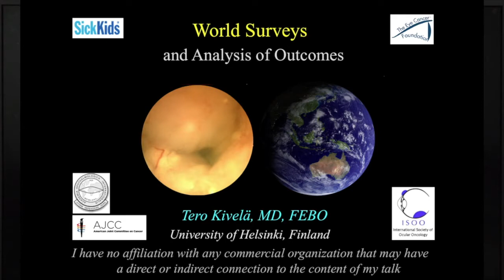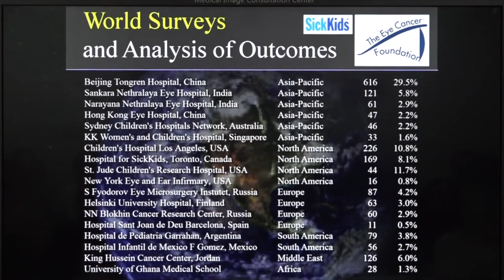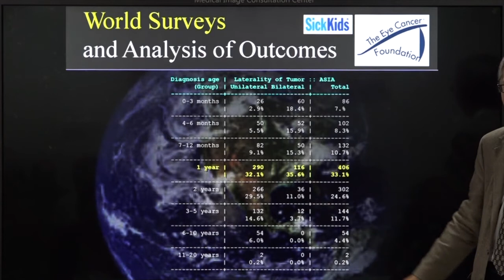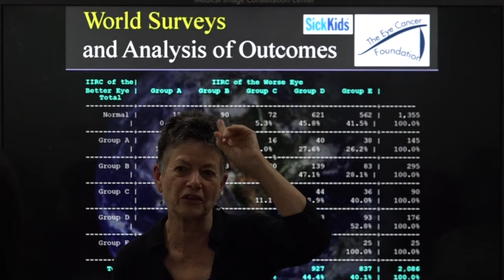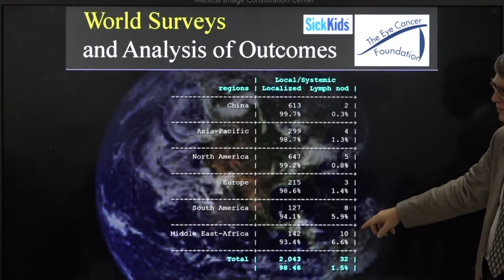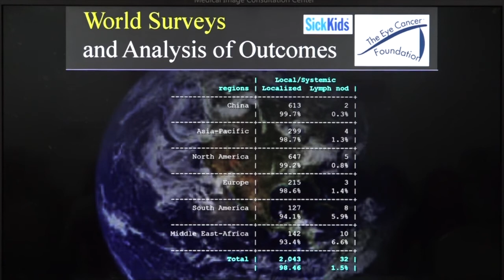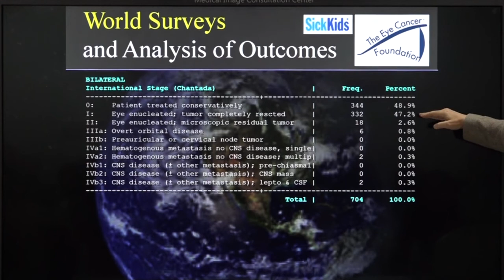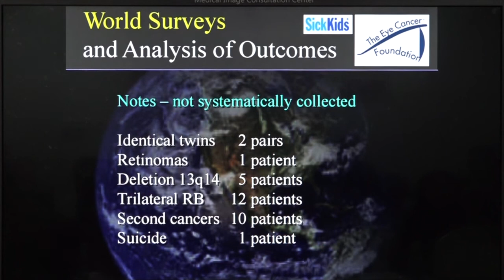Retinoblastoma: World Surveys and Analysis of Outcomes - Dr. Tero Kivela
Dr. Tero Kivela describes "World Survival Outcomes" for patients with retinoblastoma at The Beijing Retinoblastoma Educational Symposium. Organized by Drs. Zhao and Gallie, The purpose of the meeting were to provide instruction to a large group of eye cancer specialists in China. Specialists from all over the world attended, spoke, and shared their expertise. The meeting was funded by the Paul Finger Fund for International Retinoblastoma Outreach at Princess Margaret Comprehensive Cancer Center in Toronto, Ontario, Canada, and The Eye Cancer Foundation